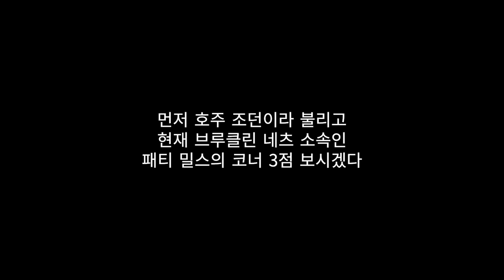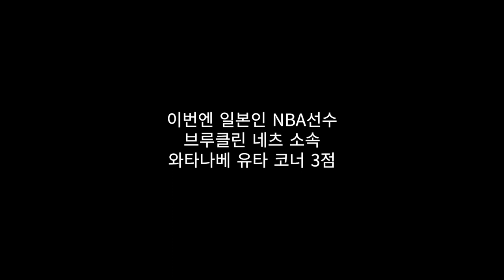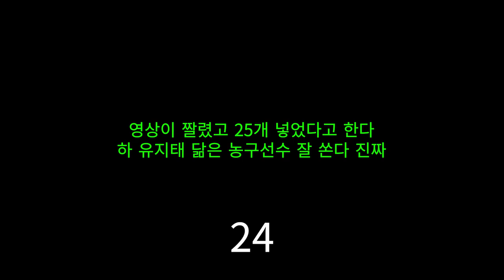NBA 슈터는 1분동안 한 구역에서 3점슛을 몇개 넣을까?